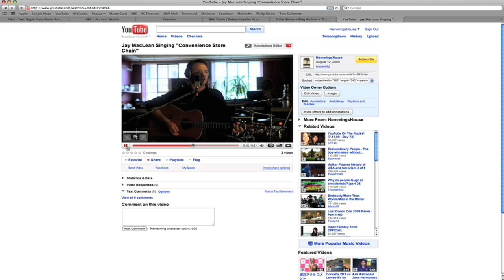'Convenience Store Chain'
Inspired by artists who've made it big on the Youtubes and Interwebs Jay MacLean tries hand at using a similar approach. This week on Classic Virals - Johnny C. interviews Jay on his, well, not-so-famous "Convenience Store Chain" tune.